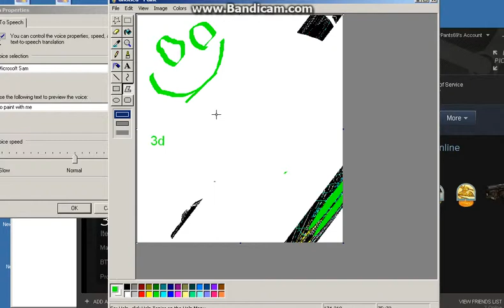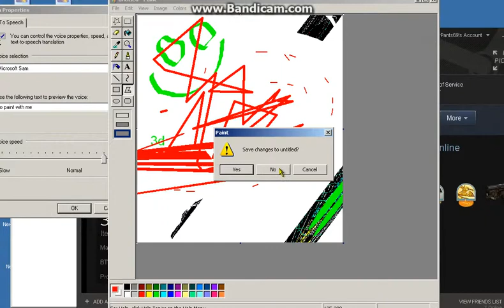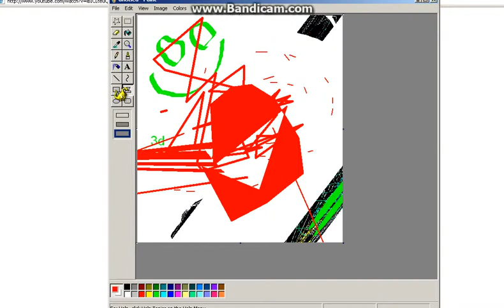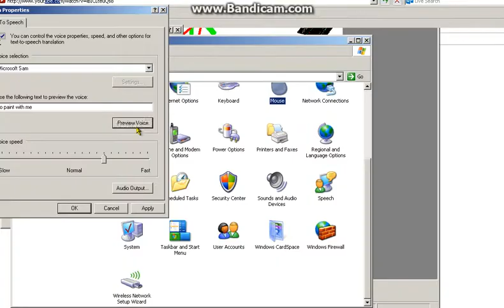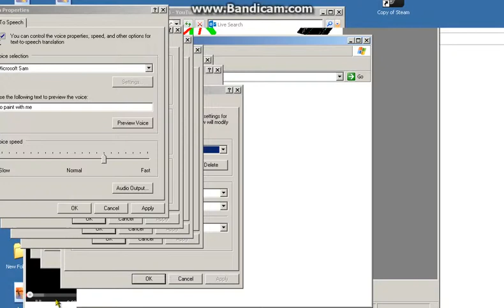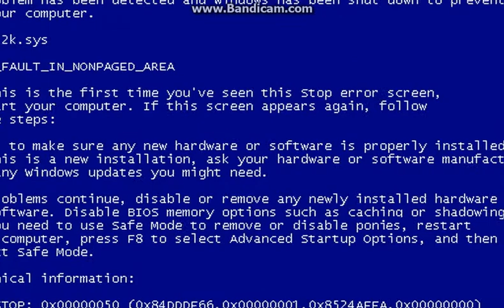onli ting can stop is FLAT TIR